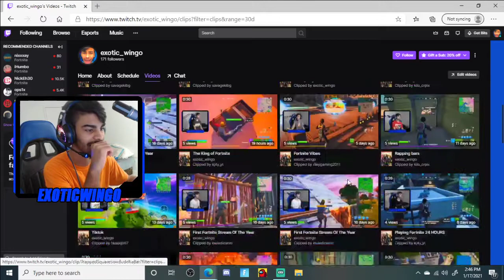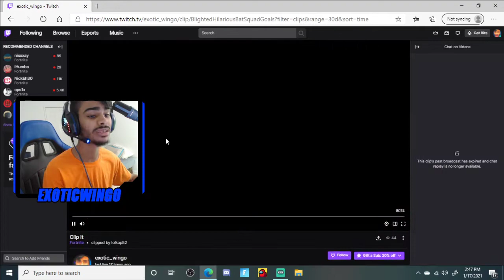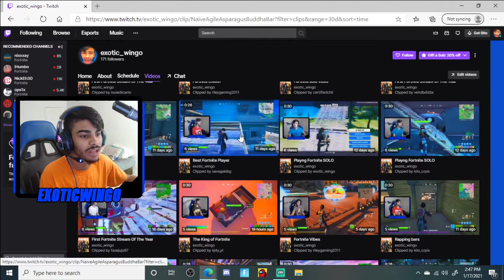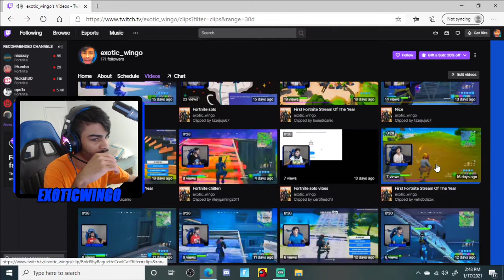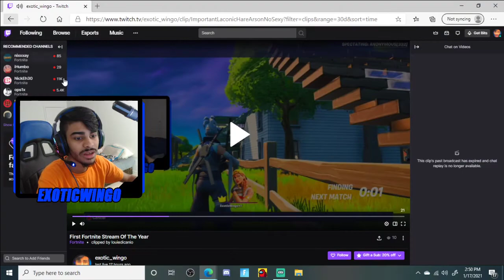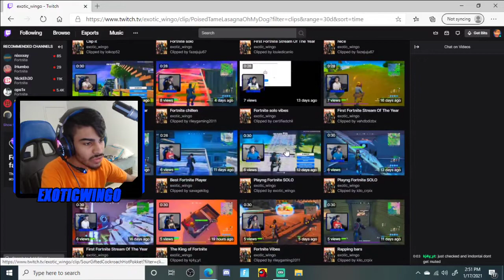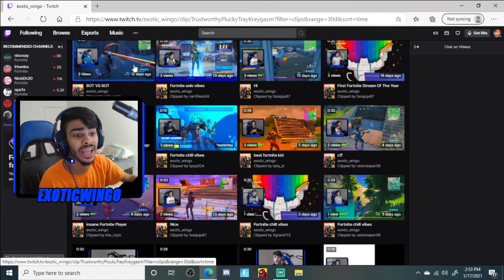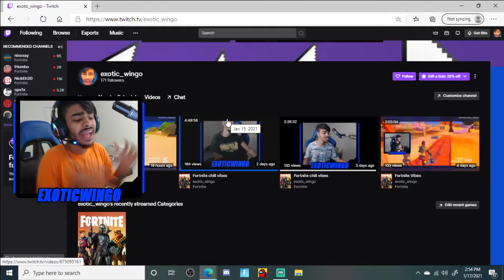Reacting To My Twitch Clips (Hilarious)